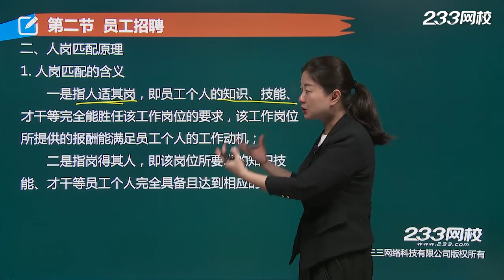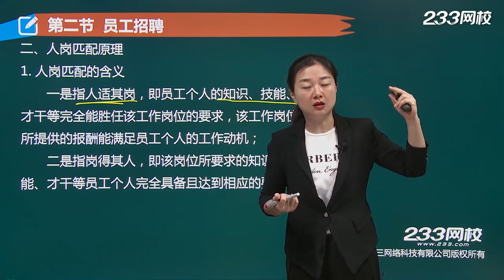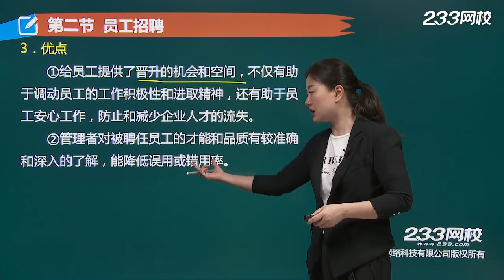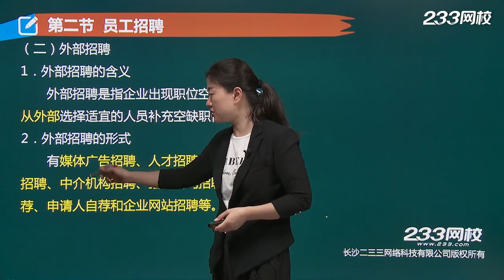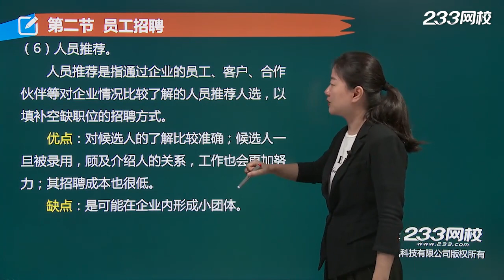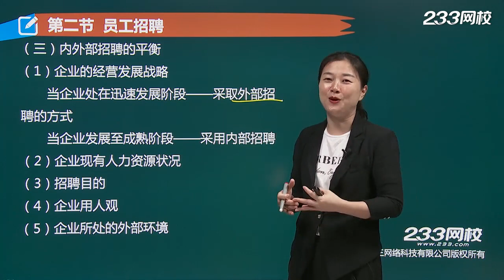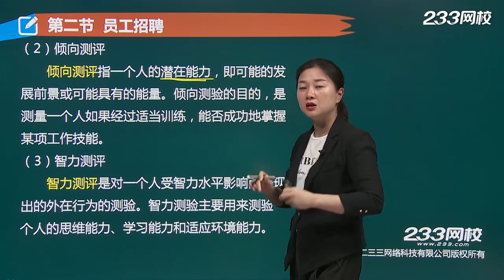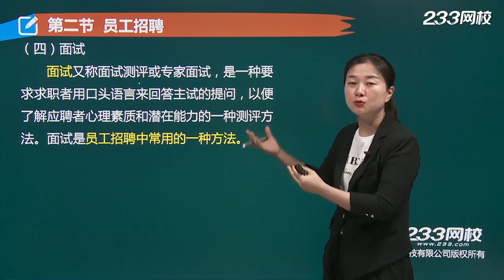工商管理专业知识与实务【2018】37员工招聘